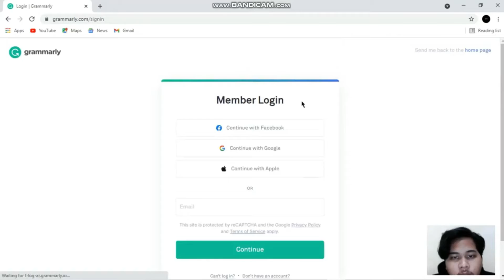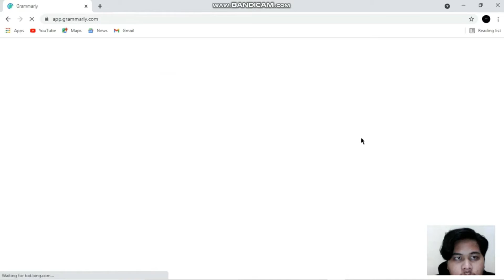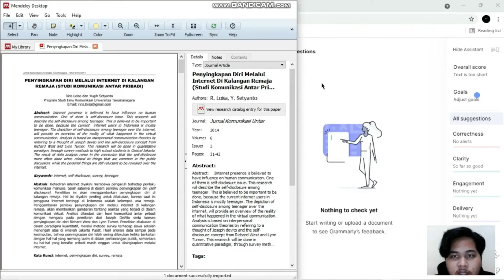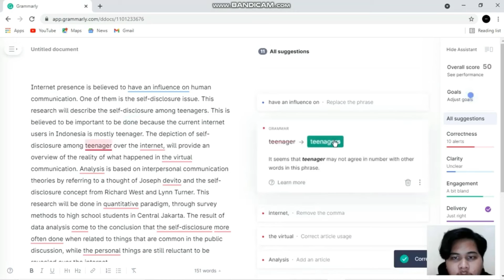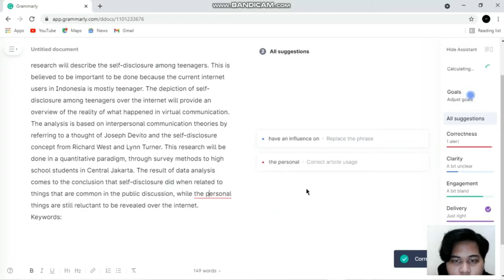Kelompok 8 - Kelas B - Praktik Grammarly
Anggota:
Lestari Bunga Pertiwi (20)
Marthin Otniel (22)
Muhammad Hanifan Fadhlan (24)
Shazrin Daniyah Khansa (38)